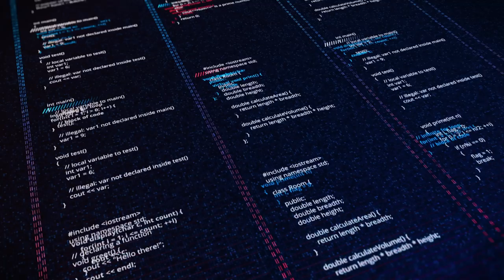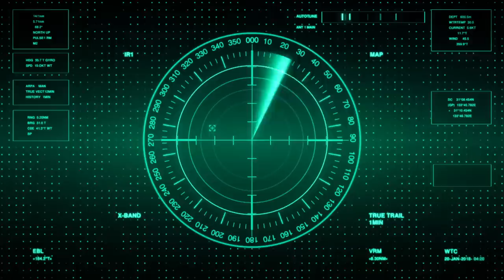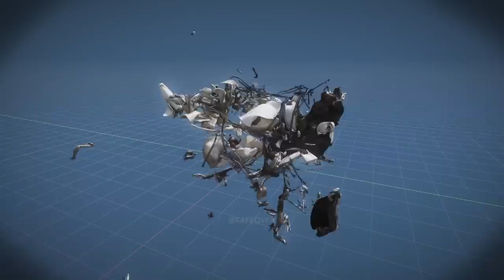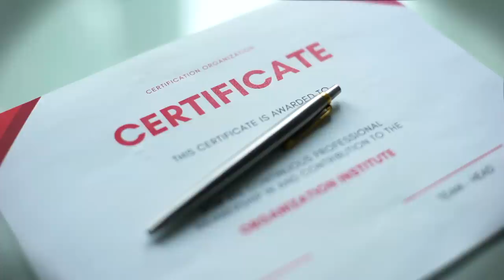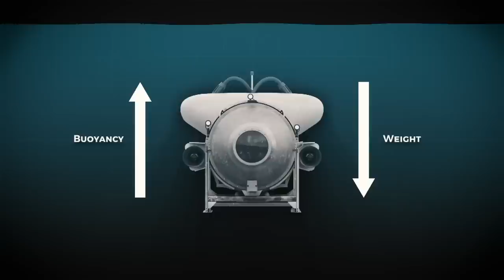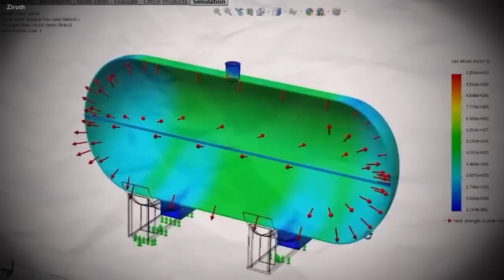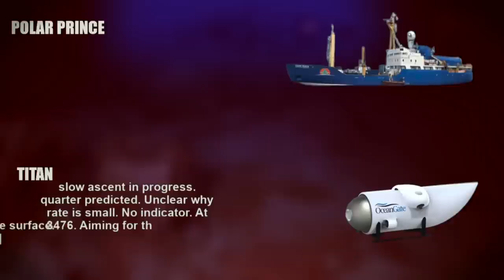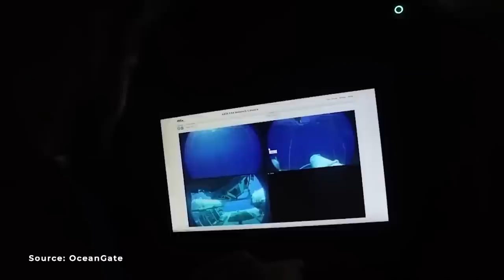The Shocking New Discovery about the Oceangate Submarine What REALLY Happened!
Unveiling the Terrifying Discovery: Exploring the Truth Behind the Oceangate Submarine's Startling Ordeal!

Embark on a gripping journey as we dive into the depths of the northwestern Atlantic, where a tragic incident unfolded during the exploration of the Titanic wreck. Witness the Oceangate submersible's fateful descent, encountering unforeseen challenges along the way.

Despite its compact size, the Titan submersible, weighing 9,525 kg (21,000 lbs), ventured into the ocean depths. Surprisingly, it diverged from the conventional approach by omitting foam outer layers in its hull, driven by cost considerations according to CEO Stockton Rush.

As the descent continued, the Titan encountered escalating troubles. Disturbing reports emerged, including an increasing descent rate, multiple attempts to jettison the frame, and ominous crackling sounds from the aft. Red alerts from the real-time monitoring system signaled severe problems, while the Polar Prince support vessel sought updates and engaged in discussions with an engineer.

Amidst these escalating concerns, communication from the Titan became sporadic. The Polar Prince's pleas for responses went unanswered, leaving a lingering sense of mystery and tragedy.

The Oceangate project faced previous warnings about the need for third-party scrutiny during development to mitigate catastrophic safety risks. However, OceanGate countered these concerns, highlighting the limitations of existing technology for detecting voids and delaminations in a composite of such thickness.

Join us as we delve into the details, examining the complex interplay of events and the challenges faced by OceanGate during this haunting exploration.